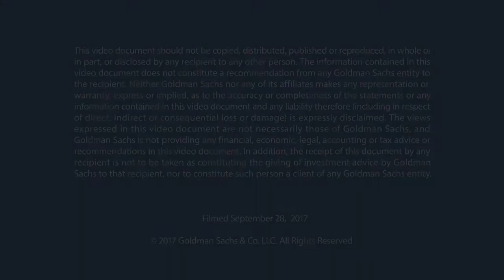Laurie Hernandez | What it means to be courageous?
September 28, 2017 in NYC